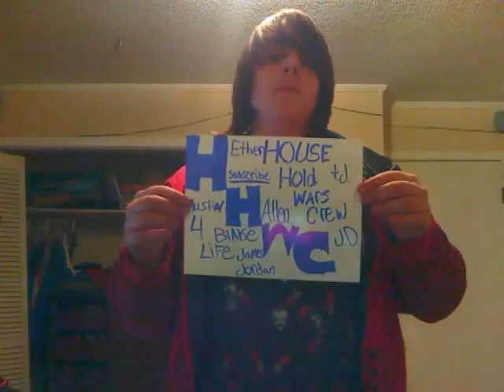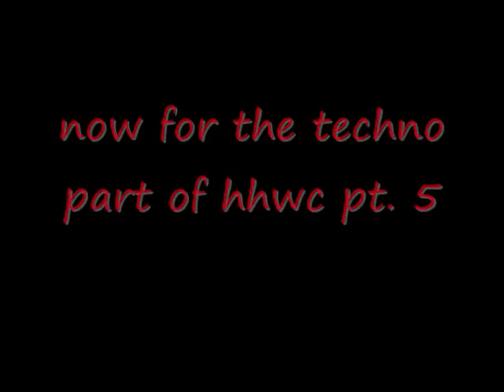house hold wars pt 5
the 5 th part of are destruction